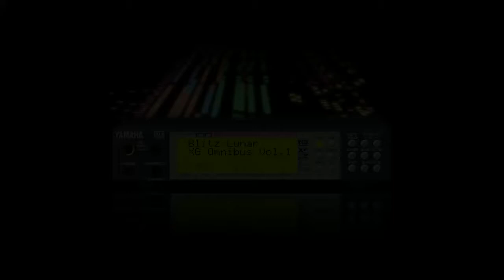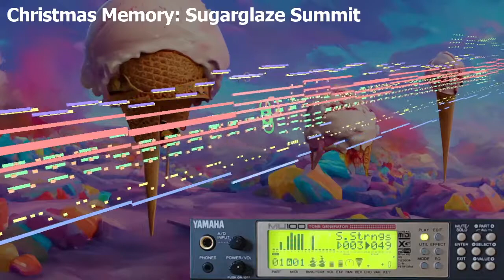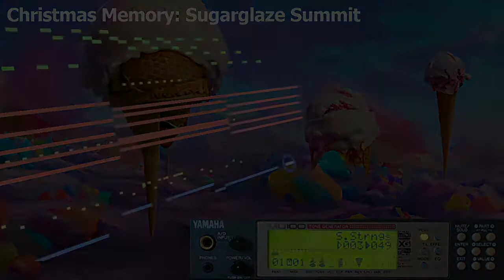XG Omnibus Volume 1 - 08 - Christmas Memory: Sugarglaze Summit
From XG Omnibus Volume 1. Available to download on Bandcamp, including MIDI sequence

Composed for William Brosi (Chibi Acelie)'s unreleased seasonal game Christmas Memory.
Originally composed in 2004. MIDI sequence refurbished, re-recorded and remastered 2022.

Visualiser: MIDITrail
Background image generated with Stable Diffusion.